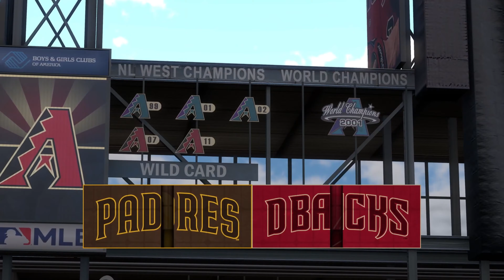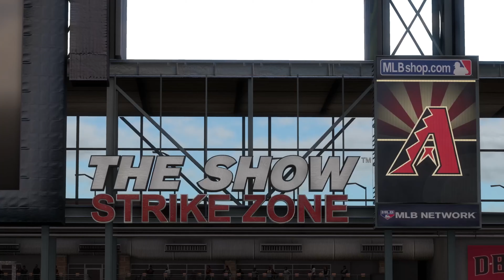MLB The Show 22 Gameplay: San Diego Padres vs Arizona Diamondbacks - (PS5) [4K60FPS]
MLB The Show 22 Franchise mode Gameplay: San Diego Padres vs Arizona Diamondbacks - Full Match & Gameplay
MLB The Show 22 is an upcoming baseball video game by San Diego Studio and published by Sony Interactive Entertainment, based on Major League Baseball (MLB). It will be released for the PlayStation 4 and PlayStation 5, as well as Xbox One, Xbox Series X/S, and Nintendo Switch, a first for the franchise. The seventeenth entry of the MLB: The Show franchise, it will be released on April 5, 2022. Los Angeles Angels two-way player Shohei Ohtani is featured as the cover star. A special manga style art by Takashi Okazaki of Shohei Ohtani will be the cover art for the collector's edition of MLB The Show 22.

For the second consecutive year, the Xbox versions of the game will be available for Xbox Game Pass subscribers at no additional cost at release.

MLB on ESPN Radio announcers Jon Sciambi & Chris Singleton are the new play-by-play commentators. Alex Miniak will return as public address announcer

Series: MLB: The Show

Developer: San Diego Studio

Platforms: PlayStation 4, PlayStation 5, Xbox One, Xbox Series X and Series S

Publishers: Sony Interactive Entertainment, MLB Advanced Media, MLB

Genres: Sports video game, Simulation video game, Simulation Game

Timelines
0:00 intro
0:27 1st Inning
11:22 2nd Inning
22:33 3rd Inning
28:19 4th Inning
38:17 5th Inning
49:31 6th Inning
59:08 7th Inning
1:08:10 8th Inning
1:24:21 9th Inning